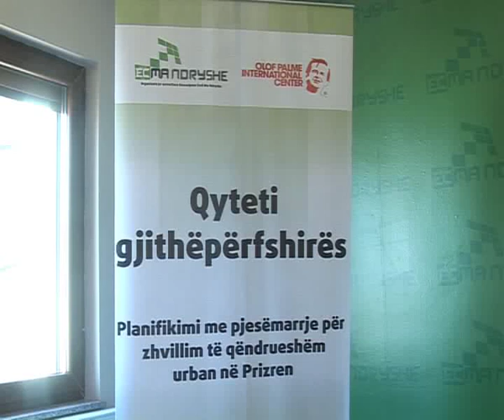5 gusht 2015 LANSOHET PORTALI MAHALLA.INFO NË SHËRBIM TË AKTIVIZMIT TË QYTETARËVE TË PRIZRENIT